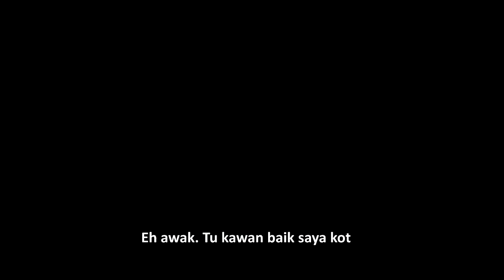MUSIBAT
Berminat dengan Pudding Montox? Boleh dapatkan di FB: Farhana Ismail (berry stoberry)